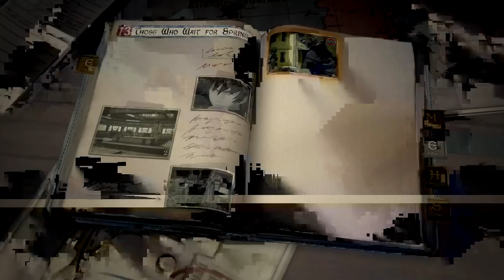WWII With Waifus - Valkyria Chronicles 4 - Rainfall Review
***Follow me for sweet updates on New Videos!***
Hit me up on Twitter
Facebook is also a thing